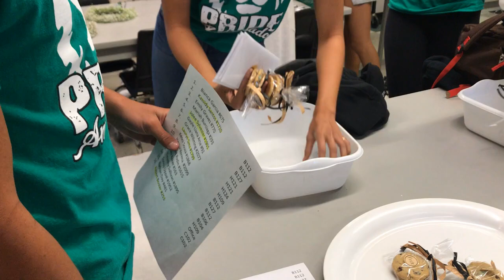Homecoming Nominees 2017